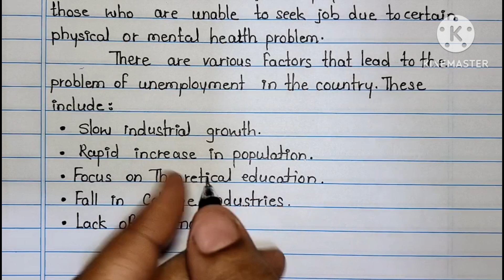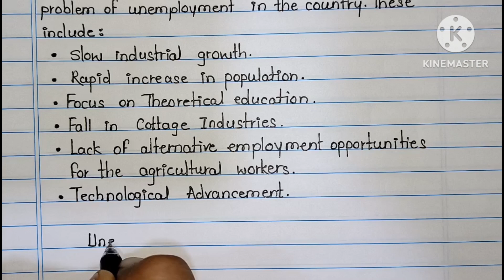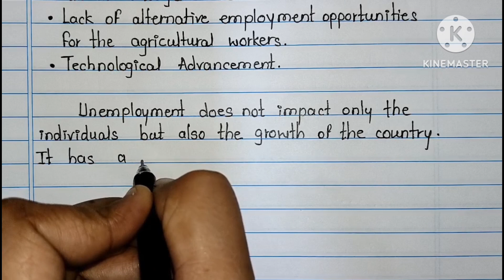Essay on Unemployment | Write essay on Unemployment | Best essay on Unemployment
Essay on Unemployment | Write essay on Unemployment | Best essay on Unemployment | englishlearning smart essay writing